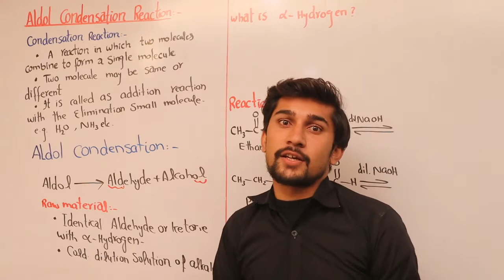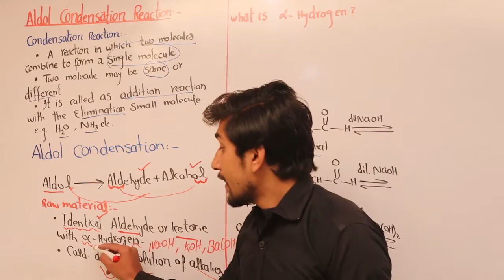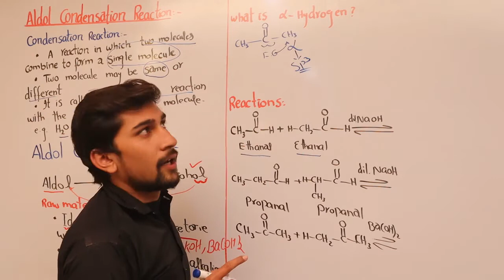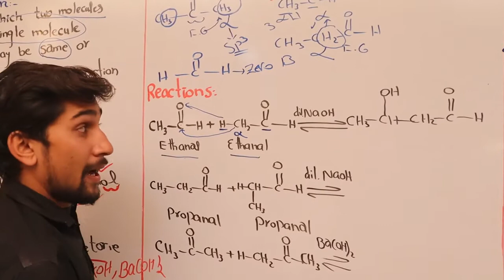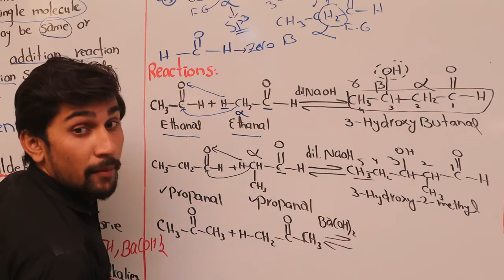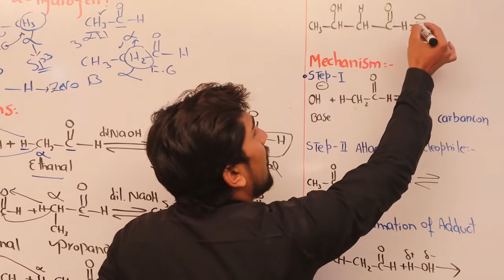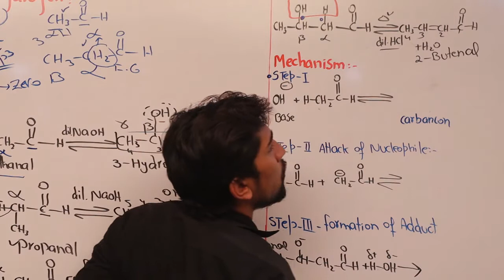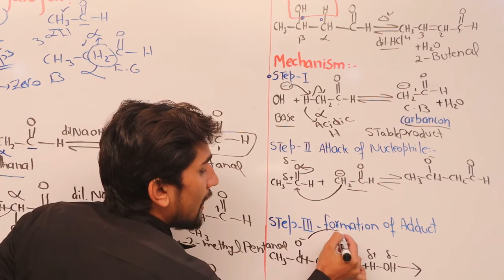Aldol Condensation Reaction. FS.c PART-II BY ALI SHAHBAZ